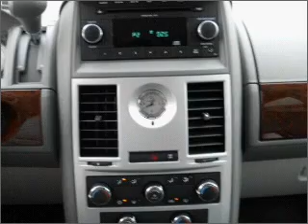2010 Chrysler Town & Country - Kokomo IN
Year: 2010
Make: Chrysler
Model: Town & Country
Trim: LX Minivan 4D
Engine: 6 cylinder 3.8 liter
Transmission:
Color: Blue
Mileage: 36
Address:
1400 East Boulevard